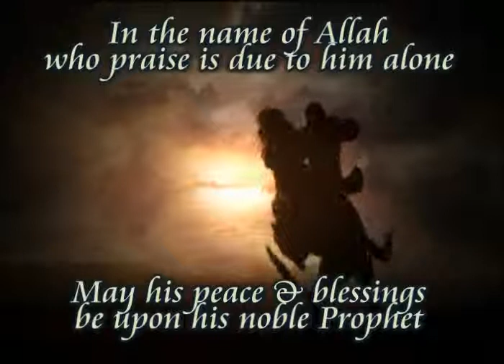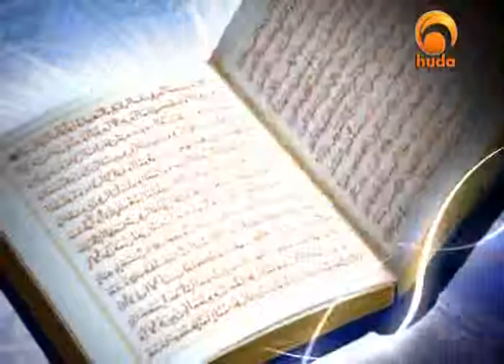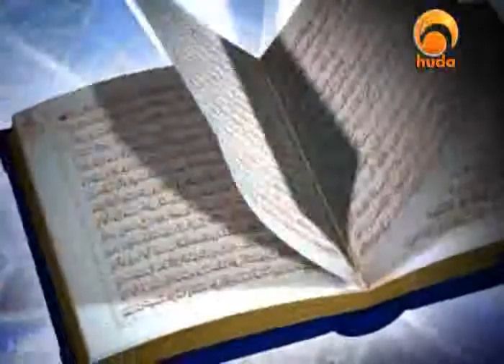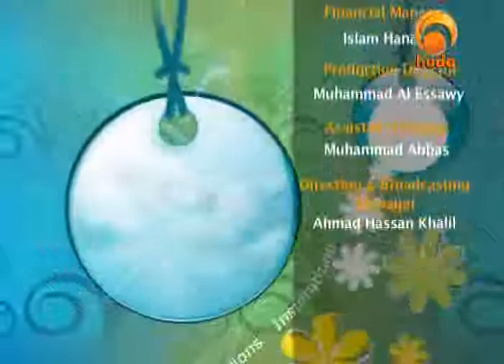Inspirations II - The treaty of 'Hudaybeya'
(112)

- The treaty of 'Hudaybeya'

Inspirations
program with Shaikh: Moutasem Al-Hameedi

The program is concerned with the biography (seerah) of
Prophet Mohammad
peace and blessing be upon him

Who is Muhammad (PBUH)?
By Yusuf Estes, Former Christian Preacher

The following is based on books, manuscripts, texts and actual eyewitness accounts, too numerous to mention herein, preserved in original form throughout the centuries by both Muslims and non-Muslims.

Many people today are discussing Prophet Muhammad, may Allah exalt his mention. Who was he exactly? What did he teach? Why was he loved so much by some and hated so much by others? Did he live up to his claims? Was he a holy man? Was he a prophet of God? What is the truth about this man? You be the judge.

Here are the facts as narrated by thousands of people, many of whom knew him personally.

§         He was born to a noble tribe to the lineage of the leaders of Makkah.

§         His name comes from the Arabic root "hamd " and literally means "praised one." People at his time and until this very moment, praise him many times per day, may Allah exalt his mention.

§         He never fell into the common practice of his tribesmen to worship statues, idols or man-made "gods."

§         He believed that God was truly One God, and as such, He was to be worshipped alone, without any other "gods" beside Him.

§         He held the Name of God in the highest of reverence and never took God's Name in vain or for any vain glorious purpose.

§         He despised false worship and all of the complexities and degradation to which it leads.

§         He adhered to the Commandments of Almighty God, just as prophets of old had done in the past.

§         He never committed adultery, and he forbade others from doing it.

§         He forbade usury and interest on money lending, as Jesus, may Allah exalt his mention, had done centuries before him.

§         He never gambled and did not allow it.

§         He never drank alcohol or strong drink; even though it was a very normal thing for people of his time and place.

§         He did not engage in gossip and used to turn away from hearing anything related to it.

§         He fasted for days at a time to be closer to Almighty God and away from the narrowness of worldly attractions.

§         He taught that Jesus, may Allah exalt his mention, was the immaculate conception and miracle birth of Mary, and that she was among the best creation of Almighty God.

§         He insisted even to the Jews of Medina, that Jesus, may Allah exalt his mention, was the Messiah, the Christ, the one predicted to come in their Torah (Old Testament).

§         He said Jesus, may Allah exalt his mention, did many miracles by the permission of Almighty God, curing the lepers, restoring sight to the blind and even bringing a dead man back to life.

§         He stated clearly that Jesus, may Allah exalt his mention, was not dead, rather Almighty God had raised him up.

§         He foretold that Jesus, may Allah exalt his mention, is going to return again in the Last Days to lead the true believers in a victory over the evil and unrighteous people, and he will destroy the Anti-Christ.